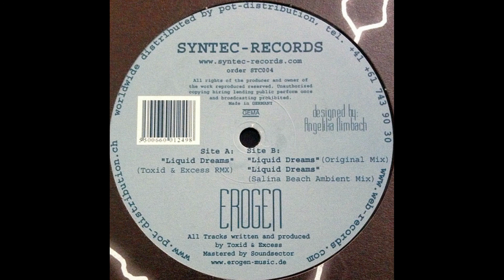Erogen - Liquid Dreams (Salina Beach Ambient Mix)